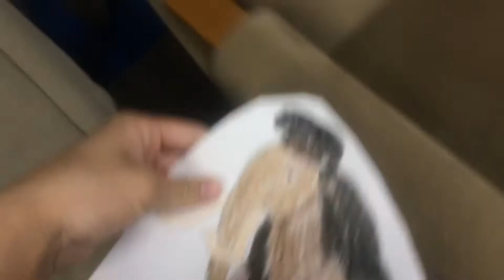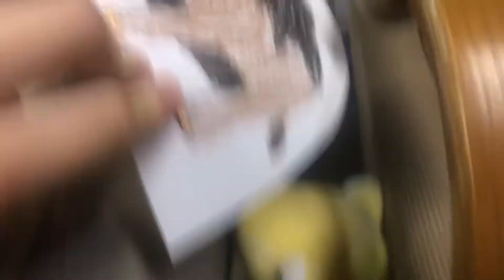A Sponge’s life clip rescuing Twilight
This is the toy version of A Sponge’s life.